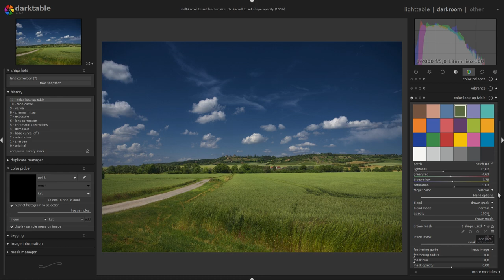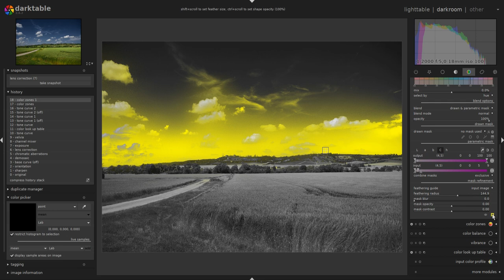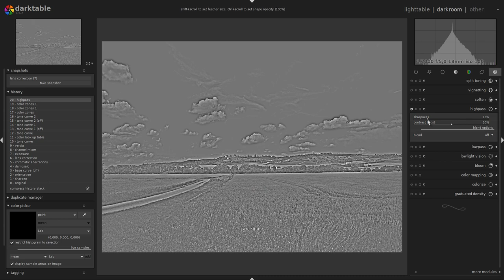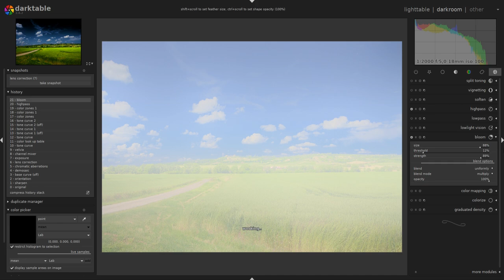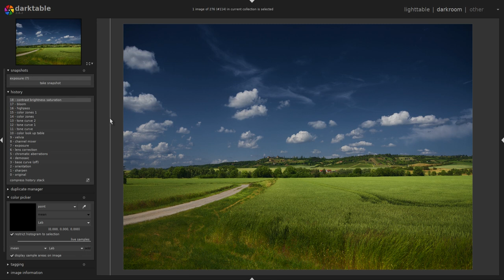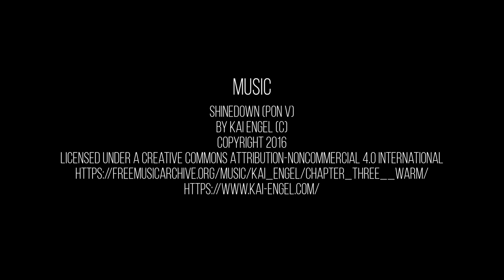Editing moments with darktable 2.6.1 Episode 14: cotton wool clouds